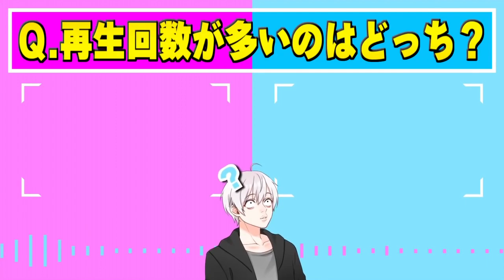【マイクラ】弟が蜂に襲われて無事死亡しましたww 遂にエンドポータルに挑む！！【マインクラフト】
みんなのコメントや高評価が世界を変える?!
視聴者参加型ーマイクラサバイバル生活が始動!!
コメントや高評価押してってね!!!

1､名前の横に専用のバッジが付いてコメントが目立つ！
2､ユッカのスタンプがコメントで使用可能に！
3､アーカイブ(生放送の履歴)を視聴可能に！
4､継続するとバッジが豪華に！

プレゼントの送り先はこちら↓
〒150-0002